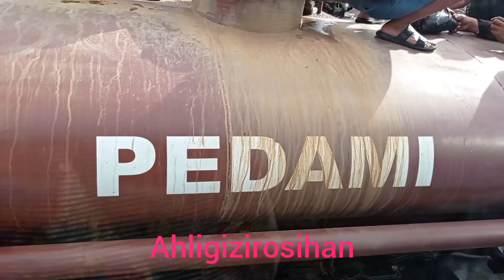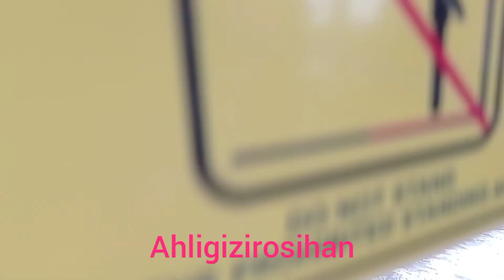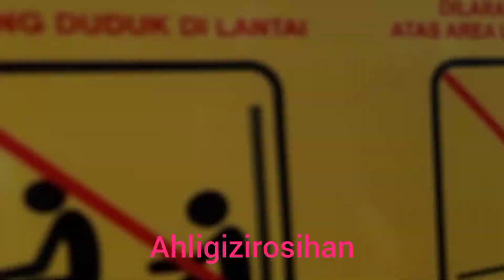BANJIR OH BANJIR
Banjir hari ini di kota banjarmasin. banjir di kalsel masih berlanjut